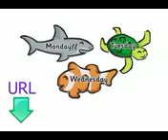Ders dokuz Norveç öğrenmek için ücretsiz ve kolay dersler haftanın günleri